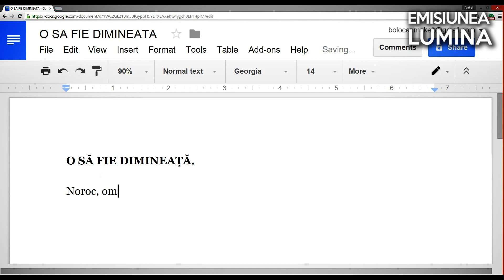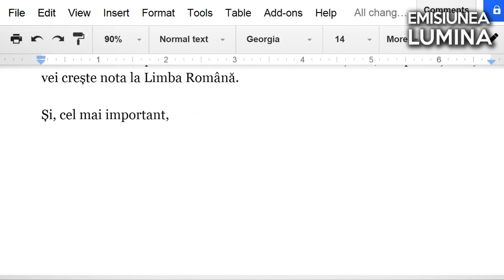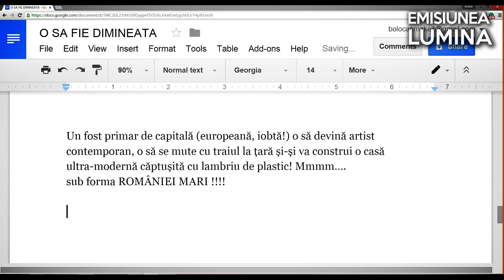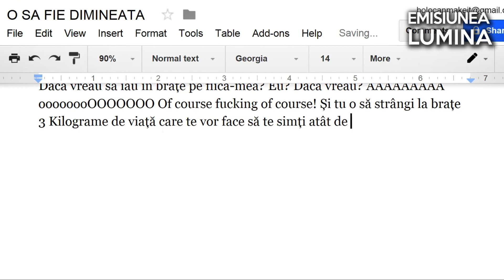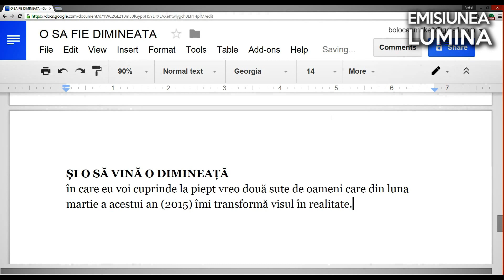O SĂ FIE DIMINEAȚĂ